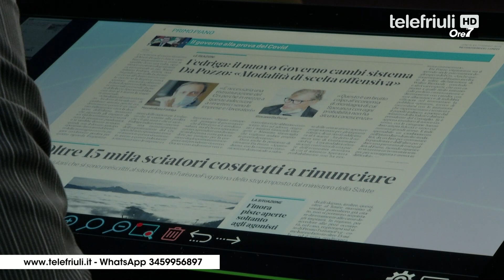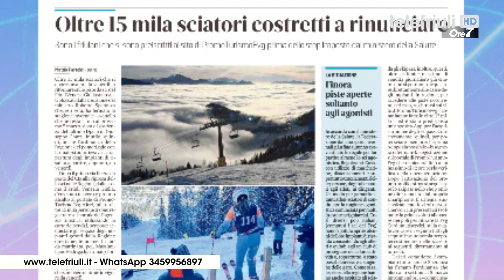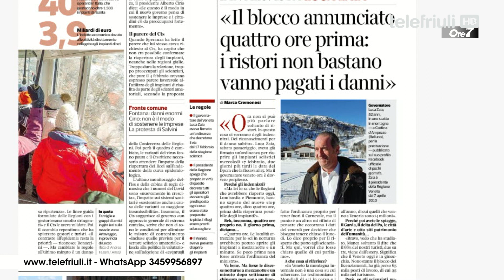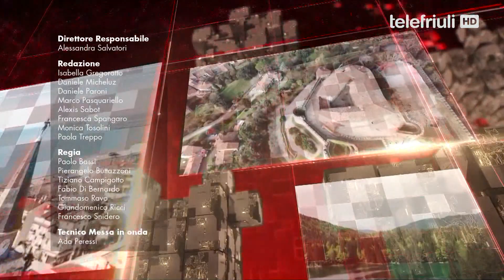ORE 7 Ospite Diego Bellotto 15 Febbraio 2021